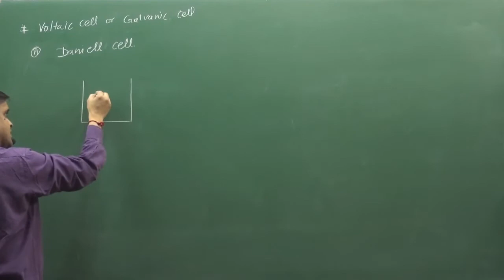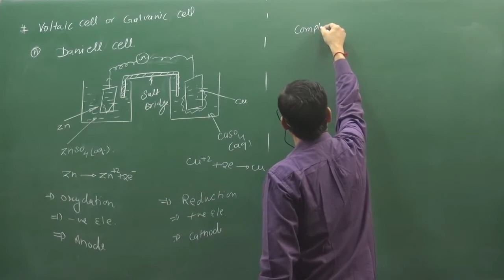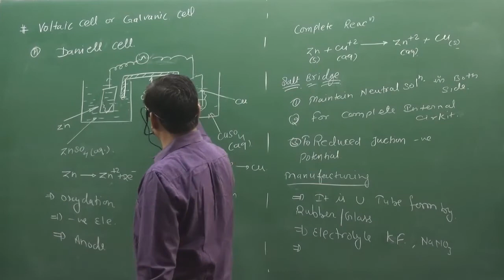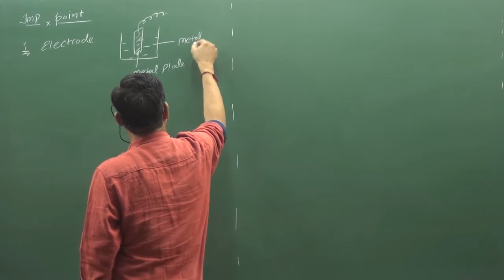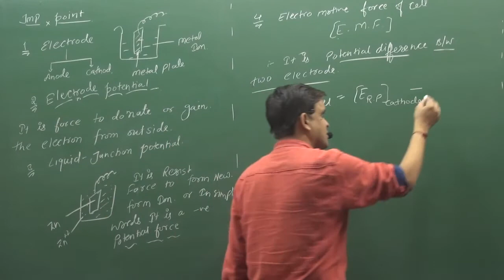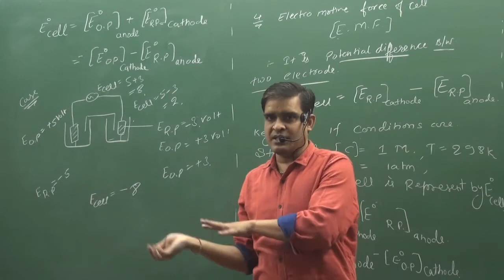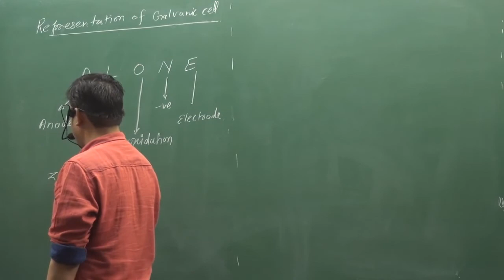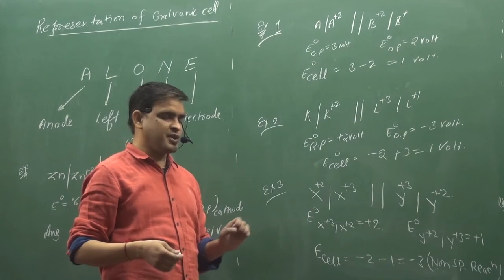LECTURE-4 | ELECTROCHEMISTRY | PHYSICAL CHEMISTRY | BY SUNIL LAKHOTIA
Topic :- Galvanic Cell Or Voltaic Cell